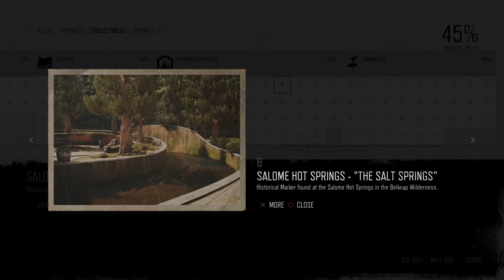Days Gone Mission Historical Marker #8